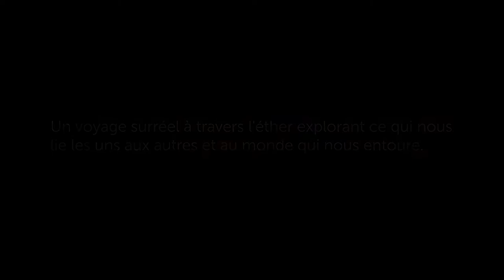La Naissance et la Mort des Etoiles - Bande Annonce (The Birth and Death of Stars - French Trailer)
Bande annonce du spectacle La Naissance et la Mort des Etoiles